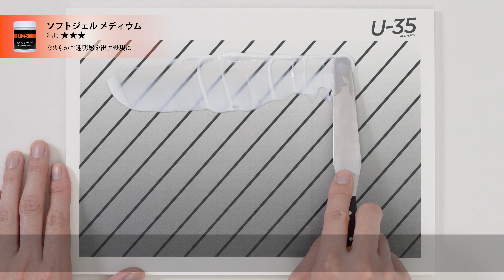U-35 ソフトジェルメディウムの使用方法【ターナー色彩公式】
U-35 ソフト ジェル メディウムの使用方法を解説いたします。

ソフトジェルメディウムはなめらかで透明感を出す表現に最適です。

塗膜にはツヤがあり、粘度は低く、すぐれた耐水性と耐光性があります。多く混ぜるほど透明感がアップ。接着力が強く、コラージュ技法に最適です。透明性にすぐれ、黄変しにくい樹脂を使用しています。

商品情報は下記をご参照ください。